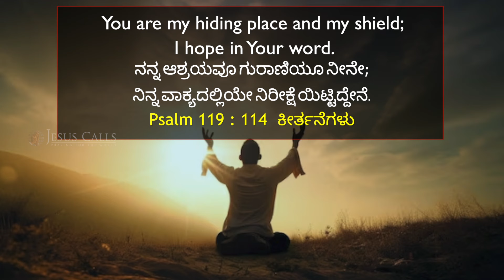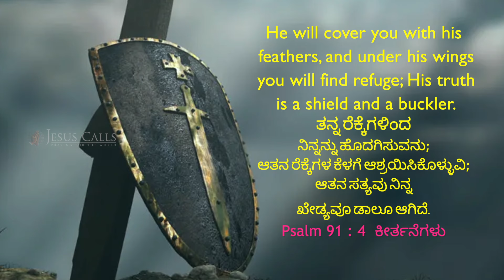ಗುರಾಣಿ ಯಾವುದಕ್ಕಾಗಿ ಉಪಯೋಗಿಸಲ್ಪಡುತ್ತದೆ? | Stella Ramola | Today's Blessing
ದೇವರು ನಿಮ್ಮ ಸಂಗಡ ಮಾತನಾಡುವನು ಮತ್ತು ನಿಮ್ಮ ಎಲ್ಲಾ ಹೋರಾಟಗಳಿಂದ ಬಿಡುಗಡೆ ನೀಡುವ ಸತ್ಯವನ್ನು ನಿಮಗೆ ಪ್ರಕಟಿಸುವನು. ಆತನ ರೆಕ್ಕೆಗಳು ನಿಮ್ಮನ್ನು ಆವರಿಸುವುದು ಮತ್ತುಲೋಕದ ಎಲ್ಲಾದ ಸಂಗತಿಗಳಿಂದ ನಿಮ್ಮನ್ನು ಸಂರಕ್ಷಿಸುವುದು. ಇಂದಿನ ವಾಗ್ದಾನ ಸಂದೇಶವನ್ನು ವೀಕ್ಷಿಸುವುದರ ಮೂಲಕ ಈ ಆಶೀರ್ವಾದವನ್ನು ಹೊಂದಿಕೊಳ್ಳಿರಿ.